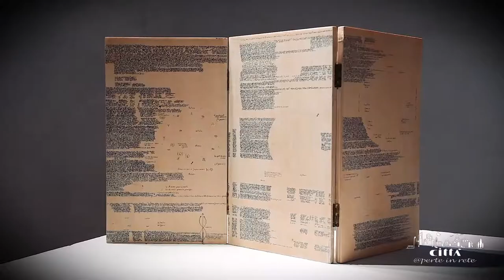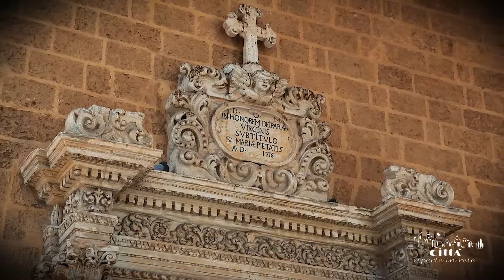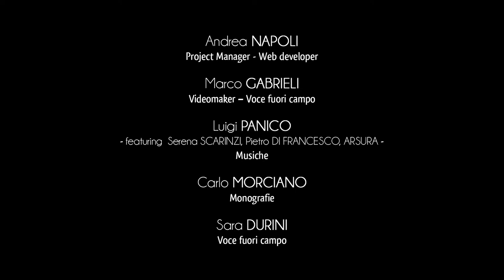City of Matino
Matino is located on the western side of southern Salento, and stands within the Jonic Salentinian Union together with the municipalities of Alliste, Melissano, Racale and Taviano.
The city has more than 11,000 inhabitants and its economy in recent years has developed in the tertiary sector, especially in the provision of banking, insurance and commercial services.